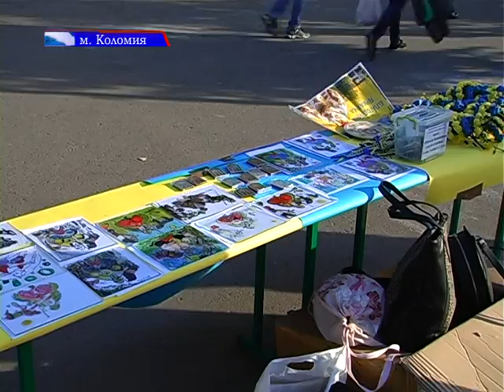Волонтери Коломийщини започаткували нову акцію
Волонтери Коломийщини започаткували нову акцію. Вони планують запросити дітей воїнів АТО відсвяткувати Різдво у Карпатах. Для цього організували благодійний ярмарок. Вони продавали вироби воїнів, які проходили лікування у обласному госпіталі. Долучилися до акції і наші коломийські колеги.